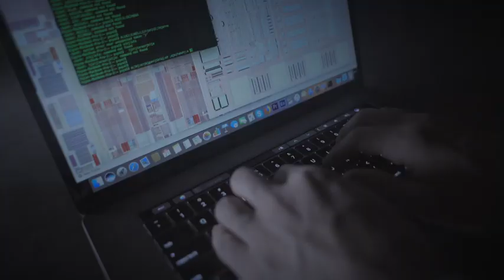The Promotion Video of ABLIC｜エイブリック プロモーション動画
「自分の時間」を大切にしたい理系就活生にこそ届いてほしい！
ABLIC（エイブリック）という知る人ぞ知る、”掘り出しモノ”な会社。大企業の安定感・新しい会社の成長性、その両方の良いところ取りな会社があるのです。